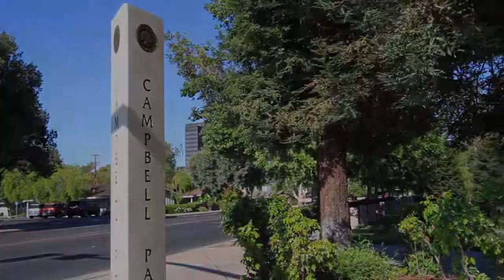1199 Holmes Ave, Campbell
This video is about 1199 Holmes Ave, Campbell